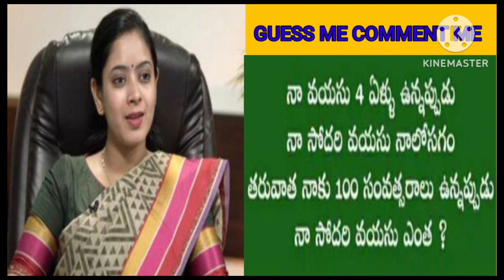INTERVIEW QUESTION (UPSC)ias